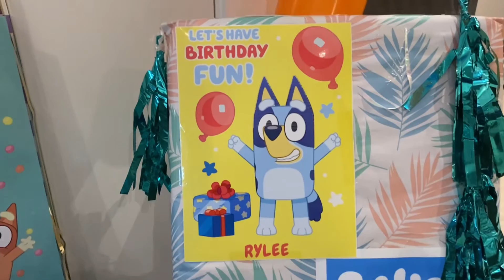Welcome to Rylee’s Bluey Theme Party 🥳Birthday 🎉Celebration Special Vlog Indoors